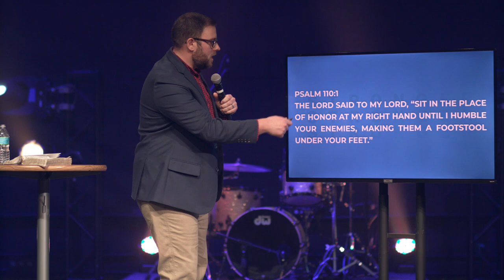STRONGER - PRAYER FOR SPIRITUAL UNDERSTANDING (PART 3) | Pastor Ryan Coon